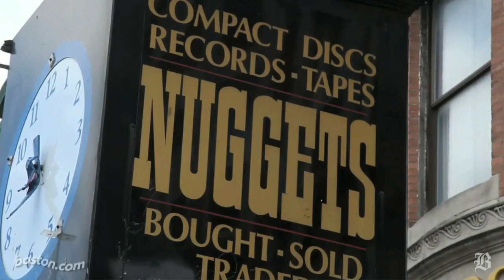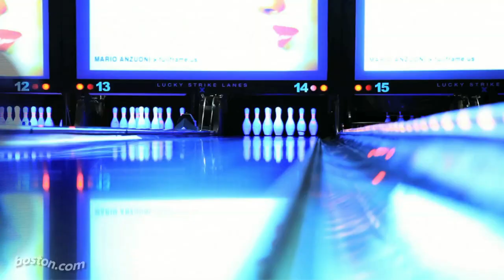Boston Visitors' Guide Series: Fenway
Get to know Boston's Fenway neighborhood like a local with this video guided tour from Boston.com.